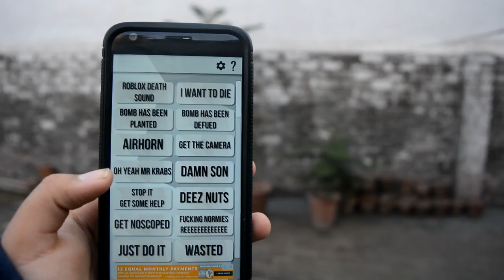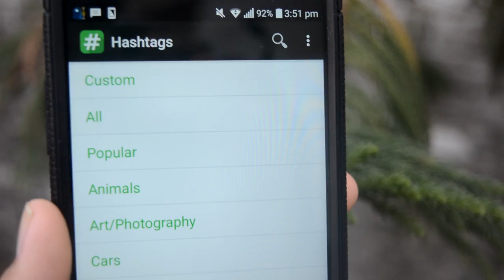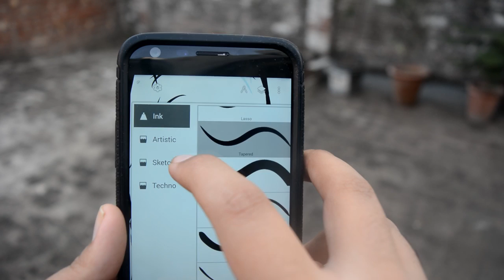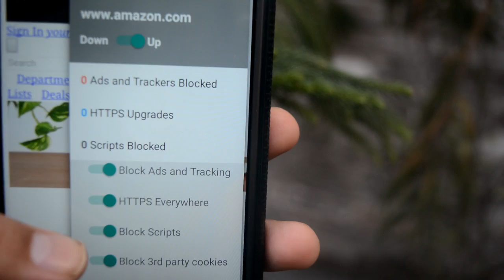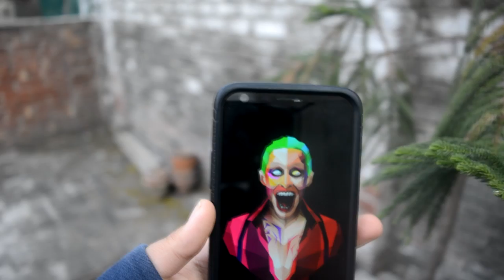Best Android Apps | February 2017/2019 | LG G5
Here are the Best Android Apps to kick it up a notch in the month February 2017/2019

Hey everyone this is VelronTech here and in this video I'm going to show you my Top 10 Best Free Android Apps of the month February 2017.These are my best apps and games of this month
I have them on my LG G5 running android 7.0 Nougat.

Want to remove the background without using greenscreen?!

Join my network Freedom!
It has lots of perks for smaller youtubers and you can leave anytime so hey why not?!